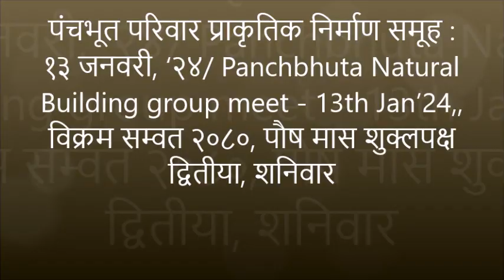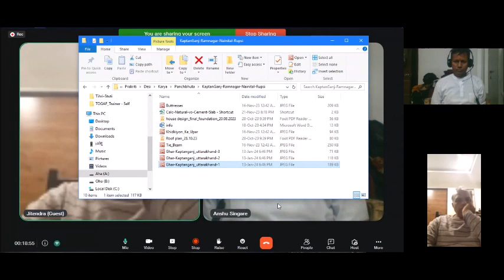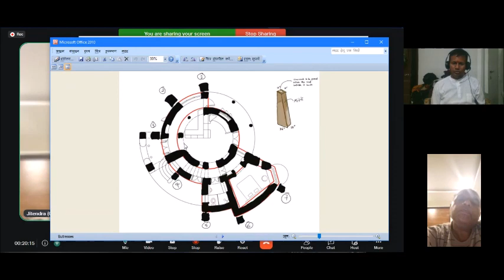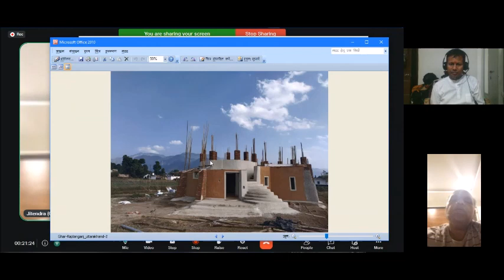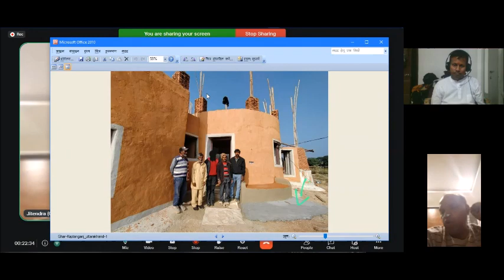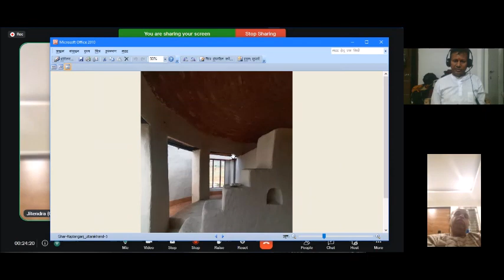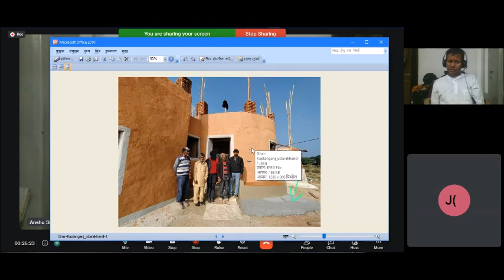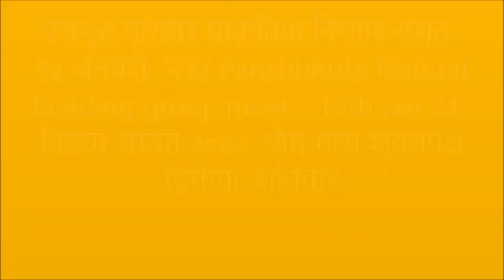पंचभूत प्राकृतिक निर्माण : १३ जनवरी ‘२४/Natural Building 13thJan’24, विक्रम स. २०८०, पौष शुक्लपक्ष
पंचभूत परिवार प्राकृतिक निर्माण समूह १ : १३ जनवरी, ‘२४/ Panchbhuta Natural Building group meet @ 13th Jan’24,, विक्रम सम्वत २०८०, पौष मास शुक्लपक्ष द्वितीया, शनिवार
   ये चलचित्र उत्सुक शिक्षार्थियों, पिछले प्रशिक्षण और कार्यशाला में भाग लेने वालों और जानकारी का उपयोग करने या प्राकृतिक बिल्डरों के हमारे समूह में शामिल होने की इच्छा रखने वाले किसी भी व्यक्ति के बीच प्राकृतिक भवन और पारिस्थितिक सतत-दीर्घायु निर्माण ज्ञान और अनुभवों को साझा करने और बढ़ाने के लिए है।
यह प्लेलिस्ट उपर्युक्त बैठकों को कालानुक्रमिक रूप से संकलित करती है।
   These videos are to share & enhance Natural Building & Ecological Sustainable Design knowledge & experiences among keen learners, past training & workshop attendees & anyone who wishes to use the information or join our group of Natural Builders.
   This playlist compiles the aforementioned meetings chronologically.